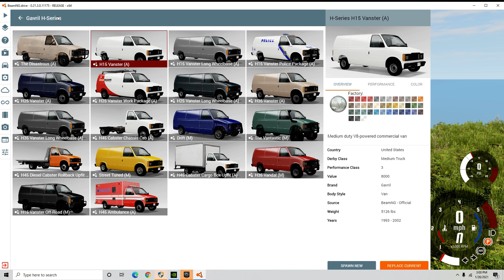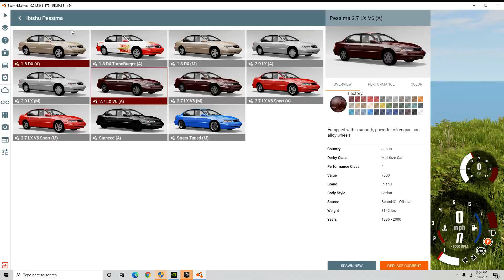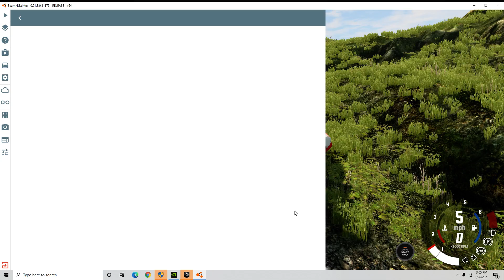first beamng drive video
we crash things